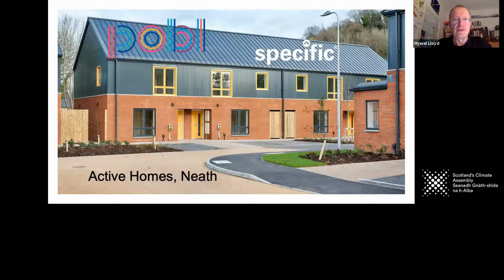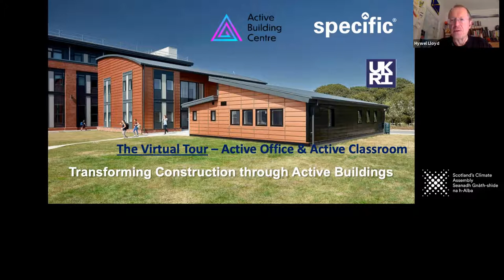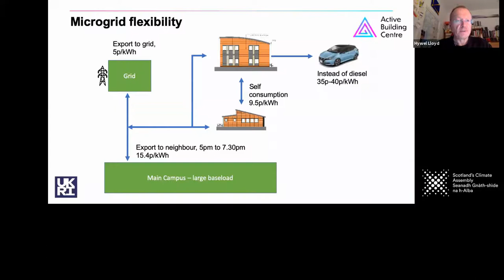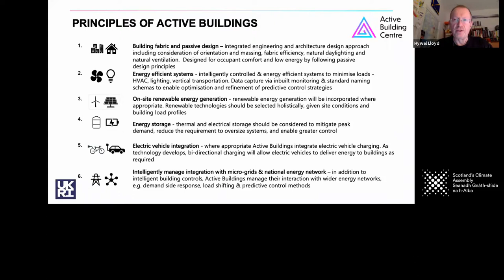New Homes with Hywel Lloyd | Scotland's Climate Assembly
On Sunday 10th January, Hywel Lloyd, from Active Building Centre, outlined how our new homes can be built in line with Scotland's net zero targets. For weekend 3, the Assembly broke into three groups to enable in-depth discussion of specific topics. Groups considered either: diet and land use, new and existing homes or surface and air travel.